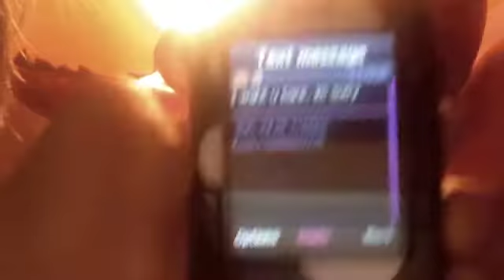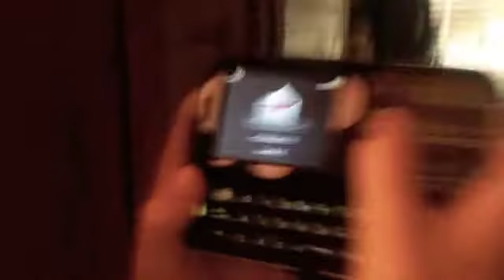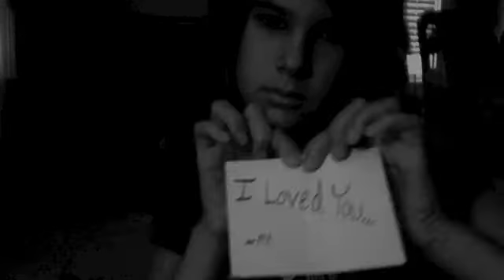texting my broken jar of hearts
i felt i needed to share this with you, i hope u like it :]